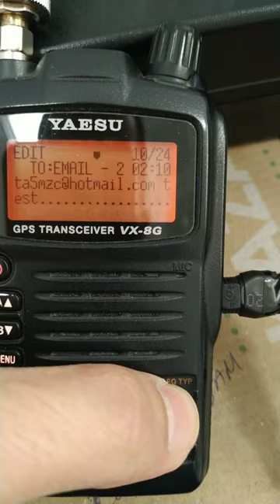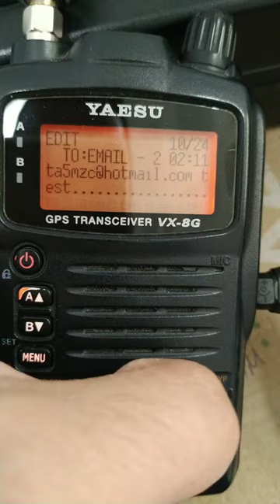APRS Özellikli Telsiz İle E-Mail Göndermek